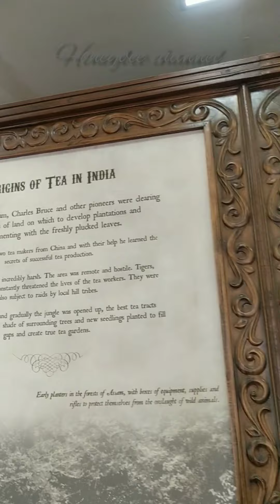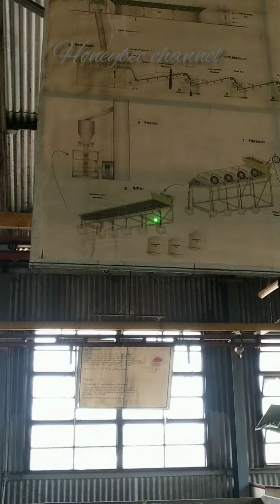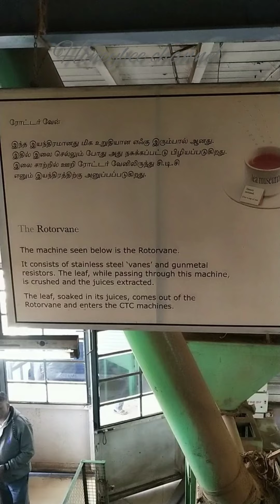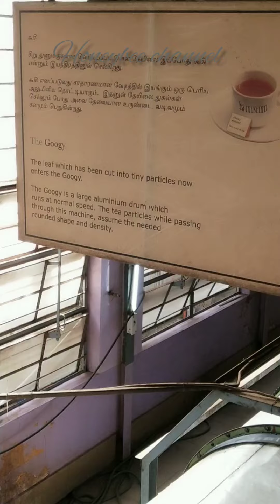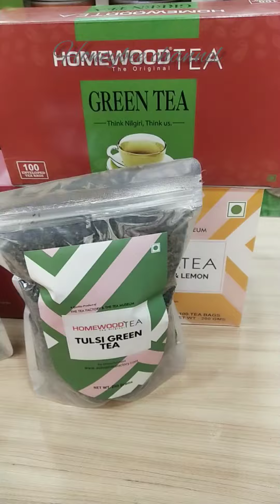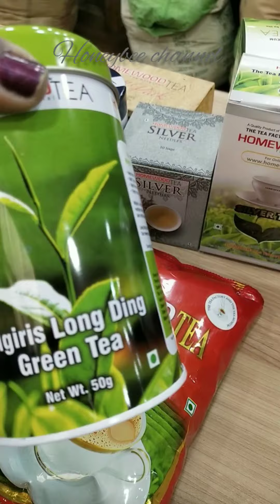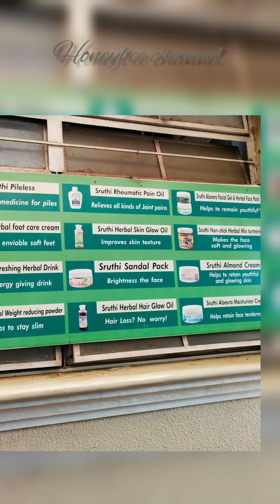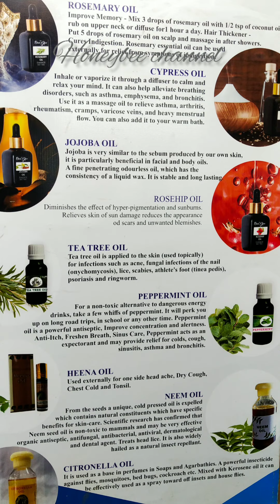OOTY TEA FACTORY / TEA FACTORY VLOG